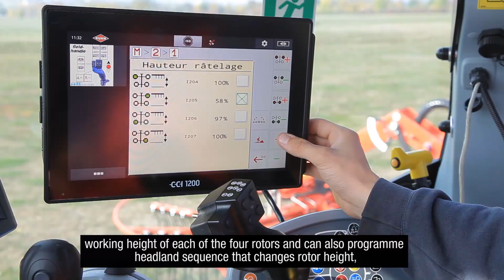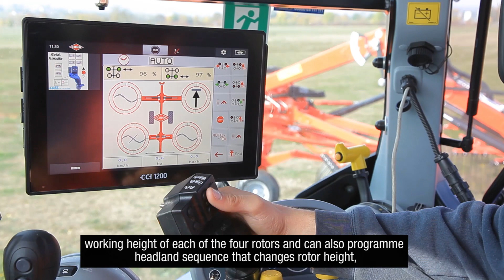KUHN - GA 13131/GA 15131 (Review with Joseph Tard)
Discover the four-rotor gyrorakes GA 13131 and GA 15131 in detail!
The four-rotor gyrorakes GA 13131 and GA 15131 provide high output, flexibility and superior quality of work. The windrow consistency is the base of a high-performance harvesting chain.